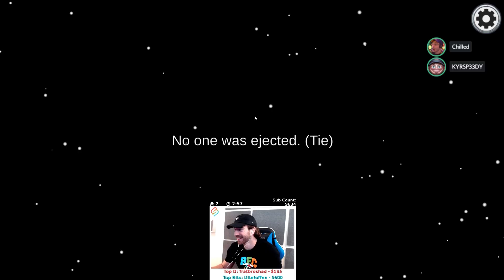Side, Shubble, and Speedy as Jackals! - Among Us Other Roles Mod